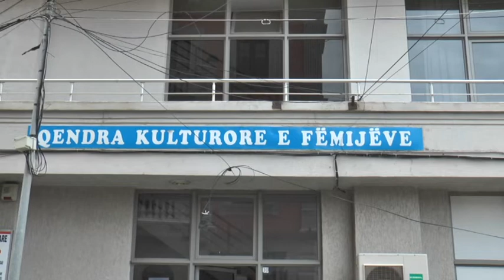QKF zhvillon Olimpiadën Ballkanike të Matematikës "Fest Matematika 7", aktivitet i kthyer në traditë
Durrës QKF zhvillon Olimpiadën Ballkanike të Matematikës Fest Matematika 7 një aktivitet i kthyer në traditë